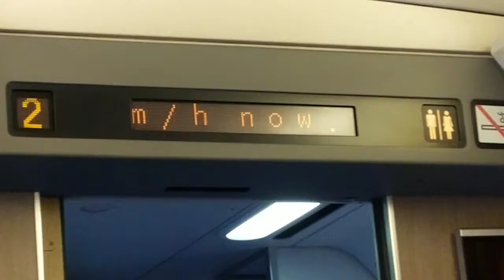Kecepatan kereta china